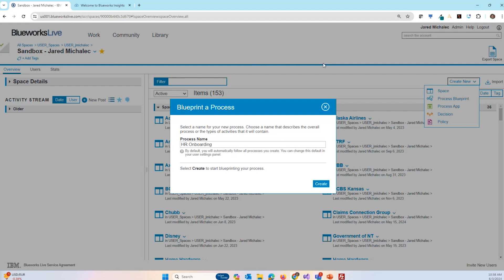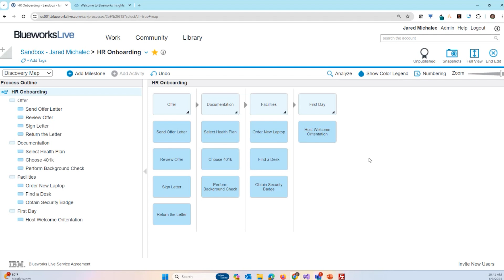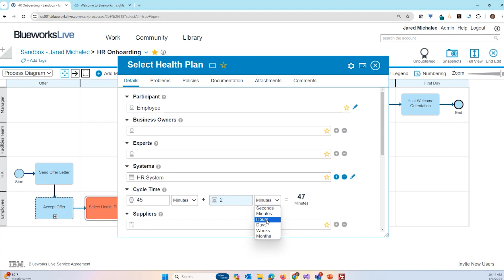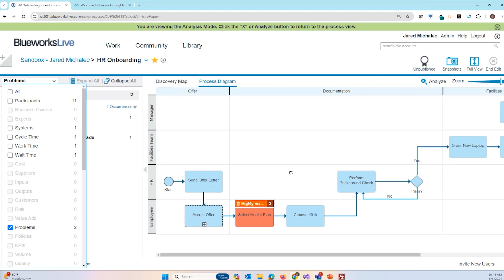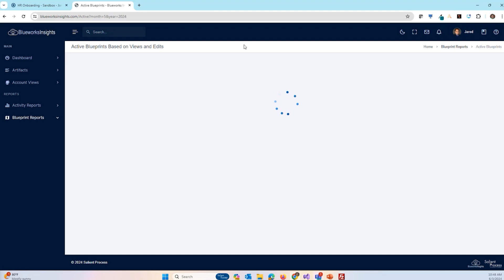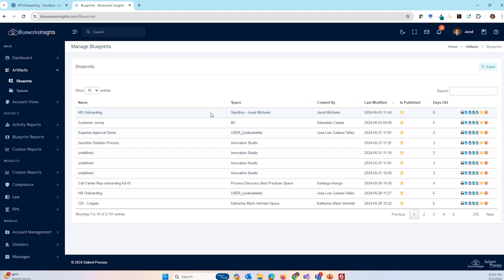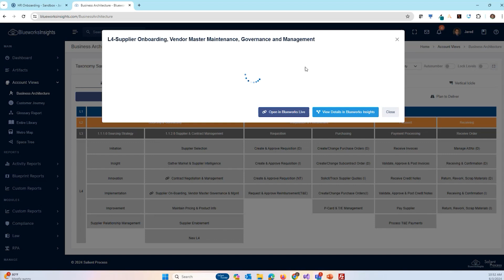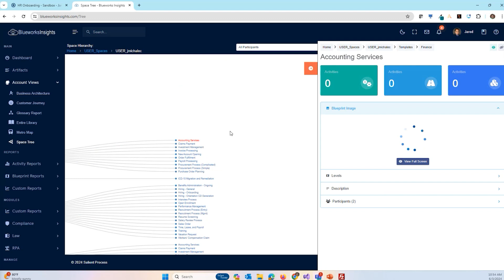IBM Blueworks Live + Blueworks Insights Demo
Ready to elevate your business processes to new heights? In our latest demo, discover the transformative power of IBM Blueworks Live and Blueworks Insights! 🚀

🔍 What's Inside:

User Activity Reporting & History Tracking: Gain unparalleled insights into your team's engagement with detailed activity reports.

Blueprint Reports & Dashboards: Explore the latest in Blueprint reports, including SIPOC, RACI, and Value Stream analysis, for a comprehensive view of your processes.

Integration Features: Learn how Blueworks Insights integrates to enhance your process management capabilities.

📈 In This Webinar, You’ll Learn To:

Create and Update Blueprints Efficiently: Discover new methods for blueprint creation and updates that streamline your workflow.

Organize with Process Frameworks & Taxonomies: Implement structured frameworks and taxonomies to keep your workflows organized and efficient.

Manage Glossaries with Precision: Utilize detailed glossary management to ensure clear communication and consistency across your team.

Tackle Challenges with Additional Modules: Leverage modules for risk management, RPA, and legal frameworks to effectively address diverse challenges.

👉 Don’t miss this chance to transform your process management strategy with IBM Blueworks Live and Blueworks Insights!